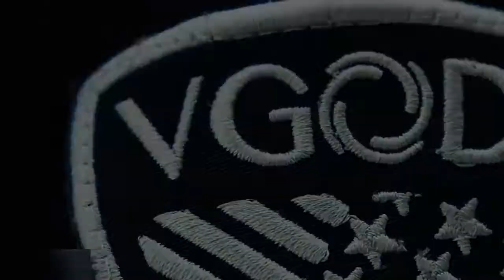Craziest VAPE Tricks !!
World's Craziest VAPE Tricks !! Who thought there would ever be Smoke Competitions? Smoking Fun !!